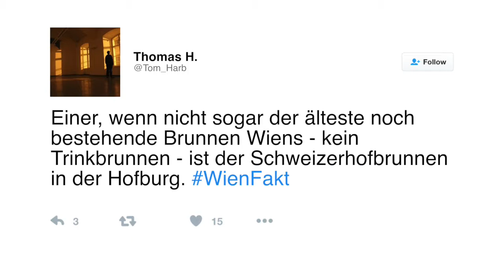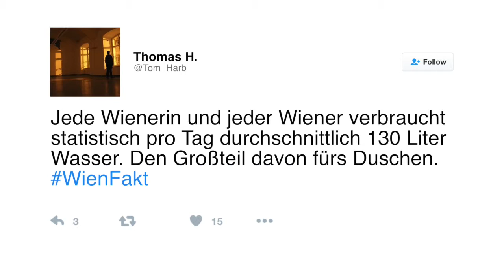WienFakten Folge 30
In der 30. Folge der W24-WienFakten zeigen euch Tom Harbich und Team, wo ihr in der Stadt gratis mit Trinkwasser versorgt werdet & wieviele es davon gibt.